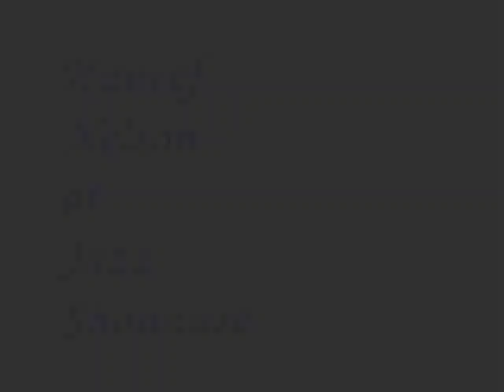Haneef Nelson at Jazz Showcase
Haneef Nelson at Jazz Showcase! This LIVE MUSIC event was the Rose Colella Quartet Jam Session. It was held the first four Tuesdays in May 2012 at Jazz Showcase, 806 S. Plymouth Ct., Chicago, IL.
More about our new friend HANEEF NELSON , has a set of photos from this special night!